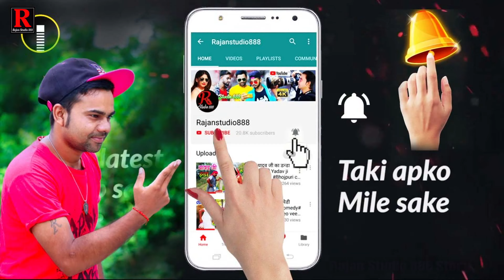मिले खातिर अईहs गांव के लभरवा हो || पुदीना ले लो || Pudina Le Lo || Bhojpuri Funny Comedy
यह मनोरंजन के लिए है, हंसी-मजाक, मौज-मस्ती..खूब देखिए, शेयर करते रहिए, मस्ती करते रहिए
This is for the entertainment, laugh, fun and enjoy..keep watching ,keep sharing, keep taging
Full Masti Entertainment Story Video.
Actor. :. Madhuri
Actor. :. Veeru jani comedy
Actor. :. Rajan bhai
Camera. Dhiraj kumar

Editing by Rajan kumar
Gorakhpuriya bhauji vayaral
In this video the story is about Pudina Wala, Based On Pudina Song

Keep Supporting 👍👍👍
Keep Loving ❤️❤️❤️
Keep Smiling 😄😄😄

Story Written By Sajan Sawariya

Dehati comedy
Gorakhpuriya​ bhauji Tit kat Star
Gorakhpuriya​ bhauji Comedy
Gorakhpuriya​ bhauji Star
Beed​ Comdey
Gorakhpuriya​ bhauji Hot
cherkut​ baba
Funny netwark
Cap comedy
funny​ comedy joks
Gorakhpuriya​ bhauji super
comedy
Gorakhpuri bhauji sort comedy
Gorakhpuriya​ bhauji Bhojpuriya
Gorakhpuriya​ bhauji funny
funny​ comedy
chirkut baba comedy
Love laitish bimari
Gorakhpuriya​ bhauji dehati
New comedy janiliver
khesari to digital world
funny comedy

cap cap cap
Neha comedy
Super funny comedy
comedy bhojpuri
Gorakhpuriya bhauji joke
New cap comedy
Dehati​ Comedy
funny comedy
comedy song
okka​ bokka comedy
Gorakhpuriya​ bhauji gav
Dehati​ funny comedy
Comedy
jilo bhojpuriya
comedy
Gorakhpuriya bhauji funny comedys
neha music world
Gorakhpuriya​ bhauji gav star
Payar ka rog
Gorakhpuriya​ bhauji hindi
comedy jan
comedy

Managed by-:Business (Business India Private Limited)

Rakesh​ Misha New HD Video 2020
Rakesh​ Mishra New Video Song 2020
Latest​ Song of Rakesh Mishra 2020
ए​ राजा जाई ना बहरीया Full HD Video
Ye​ Raja Jai Na Bahriya Full Video
Rakesh​ Mishra Best Song 2020
Best​ Song of Rakesh Mishra
gav ke deshi
deshi gav
Music​ Wide New Song 2020
Rakesh​ Mishra Music Wide Song
Rakesh​ Mishra Viral Song 2020
Raja​ Jai Na Bahariya Music Wide Video
Ye​ Raja Jai Na Bahriya Music Wide Video Song
Rakesh​ Miashra Ka Naya Video Song Raja Jai Na Bahriya
Music​ Wide Ka Naya Video Gana
Music​ Wide Ka Best Video Song 2020
Rakesh​ Mishra Ka Superhit Video Gana 2020
Rakesh​ Mishra Ka Bahriya Video Song
Rakesh​ Misha Trending Video Song 2020
Trisha​ Kar Madhu New Video 2020
Trisha​ Kar Madhu And Rakesh Mishra

Raja​ Jai Na Bahariya Trisha Kar Madhu
cap
Jai​ Na Bahariya Video Song 2020
Rakesh​ Misha Hot Video 2020
Rakesh​ Mishra New Duet Video
Trisha​ Kar Madhu Hot Video 2020
Madhu​ Sharma New Hot Video 2020
Rakesh​ Mishra Mysic Wide Raja Jai Na Bahariya
Video​ Song Raja Jai Na Bahariya
Video​ Rakesh Misha Music Wide

Video​ Rakesh And Madhu Ji
fresh

Best​ Hot Bhojpuri Song
Rakesh​ Mishra Hot Video
Music​ Wide Hot And Romantic Video
Rakesh​ Misha Romantic Video
Rakesh​ Mishra Best Bhojpuri Song
Best​ Bhojpuri Hot Video 2020
Bhojpuri​ Full HD Video Rakesh Misha
Raja​ Jai Na Bahariya Ka Video Song
Romantic​ Video Song Music Wide
Rakesh​ Mishra Bhojpuri Song
Hamar​ Naya Naya Gana Rakesh Mishra
Rakesh​ Mishra New Song
Raja​ Tani Jai Na Bahariya
Khai​ Gaila Othlaliya
Hamar​ Naya Naya Gana
Rakesh​ Mishra Ke Gana
Deepak​ Kaila Bariyari
Hamar​ Naya Naya Gana Bhojpuri Song
Toota​ Ta Badan pore Poor
hamart​ Naya Naya Gawana Rakesh Mishar
Naya​ Takiya Bichawana
Tor​ Dela kanbaliya
Kaat​ Lela Bariyari
Hamar​ Seb Niyar Galiya
Naas​ Dela Naya Sari
Deepak​ Kaila Bariya Rakesh Mishra
short comedy
भोजपुरी​ सांग
deshi gave

 🙏 Please do Not Strike Sir

If You Want To Get Our Video Removed Than Plzz Tell Us Once Before Taking Any Action..I Will Happily Remove My Video As Soon As Possible..!